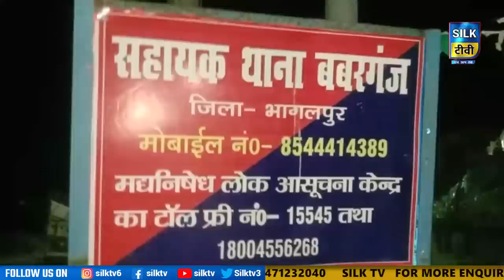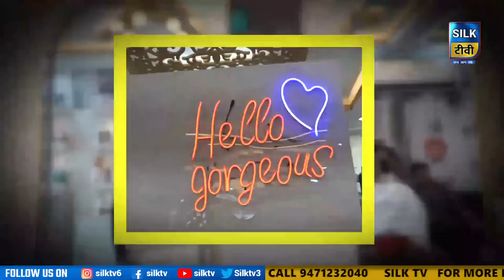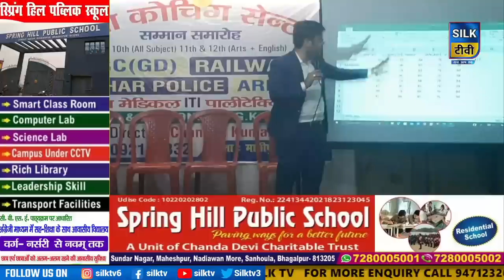SILK TV- जिले की खबरें एक साथ || 09 APRIL 2023